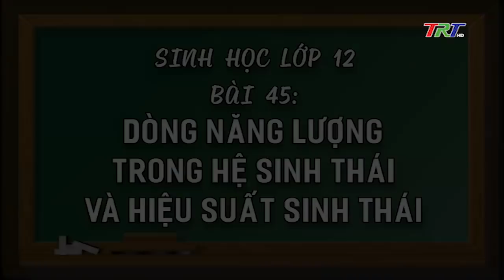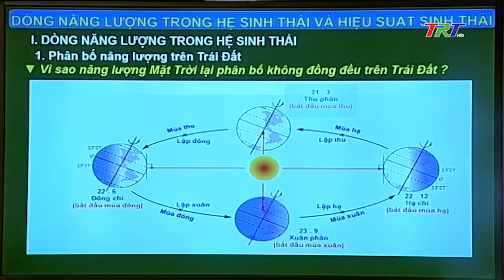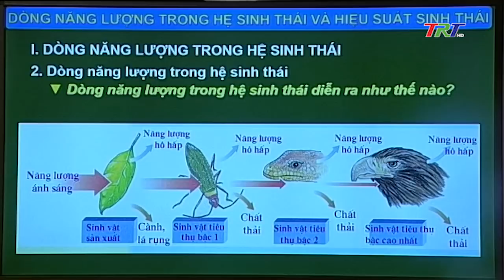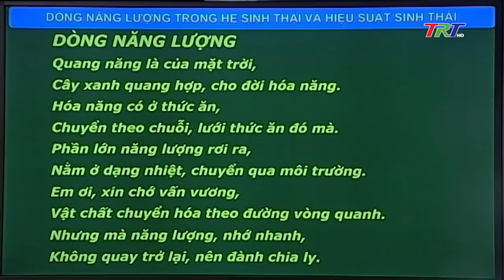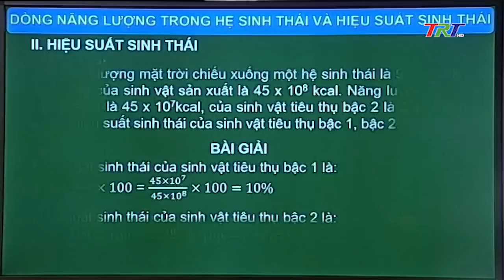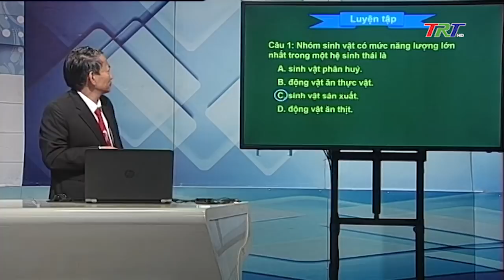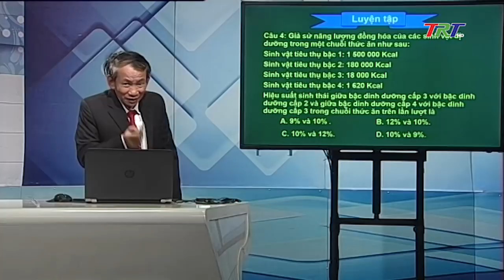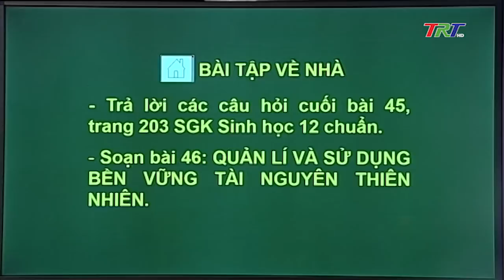Sinh học 12: Bài 45: Dòng năng lượng trong Hệ sinh thái và Hiệu suất sinh thái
Sinhhọc12 Dạyhọctrêntruyền hình#TRTTube